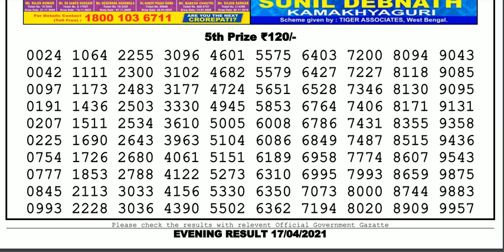Nagaland Lottery Sambad Result | Dear Lottery